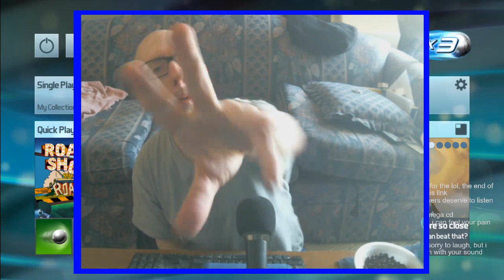Joe's Pinball Stream, 1 of 2, 6/20/2023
1:26 - Pinball FX3 (skip intro)
1:26:44 - Pinball Arcade (DX9)
2:08:17 - My stream cuts off here, here's the rest of it